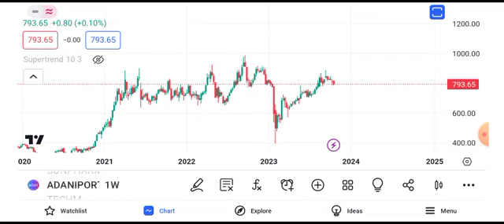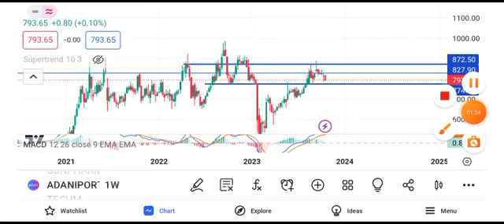adani ports share news today || adani ports share latest news today